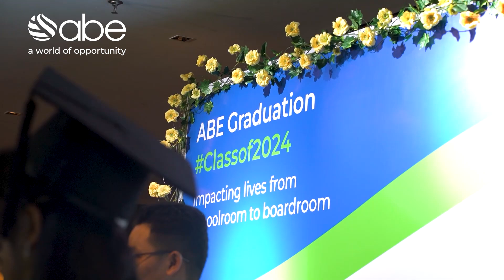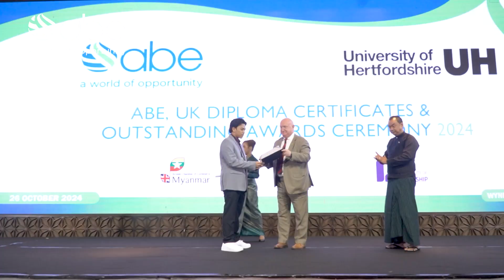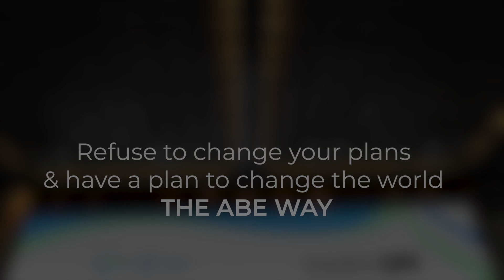ABE Myanmar Graduation 2024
Valuable memories of “ABE Myanmar Graduation 2024”
ပြီးခဲ့တဲ့ အောက်တိုဘာလ ၂၆ နေ့တွင် Wyndham Grand Hotel ၌ ကျင်းပပြုလုပ်ခဲ့တဲ့
“ABE Myanmar Graduation 2024” တွင်
ABE Centers အသီးသီးမှ founders များ၊ ဆရာ/ဆရာမများနှင့် တာဝန်ရှိသူများ၊
1. AIM International College
2. BIY College
3. KBTC College
4. MHR Management Institute
5. New Next International College
6. PS Business School
7. Pacific Prime Business School
8. RPDA Education Excellence
9. SAGE Business School
10. Strategy First International College
11. The Greatest Education Center
12. WEBS International မှ ABE Level 4,5,6 နှင့် UH ပြီးမြောက်ထားသူကျောင်းသူ/သားများတက်ရောက်ခဲ့ကြပါတယ်။  ABE ကျောင်းသူ/သားများအတွက် အောင်မြင်မှုကို ဆွတ်ခူးရယူဖို့ ABE သင်ရိုးများကို သင်ကြားပေးခဲ့သော ဆရာ/ဆရာမများအနေဖြင့် ABE Myanmar ရဲ့ Graduation ပွဲအား တက်ရောက်ချီးြမှင့်ပေးခဲ့တဲ့အတွက် ကျေးဇူးအထူးတင်ရှိပါတယ်ရှင်။
စီးပွားရေးပညာရပ်ကို စိတ်ဝင်စားတဲ့ လူငယ်တွေအနေနဲ့ လာမယ့် ၂၀၂၅ ခုနှစ်မှာ ဒီလိုအောင်မြင်မှုတွေနှင့်အတူ နိုင်ငံတကာအဆင့်မီစီးပွားရေးပညာရပ်တွေကို သင်ယူဖို့် January intake အတွက် မိမိတို့နှင့် နီးစပ်ရာ ABE Center အသီးသီးမှာ အပ်နှံလိုက်ကြရအောင်ပါ။
အသေးစိတ်လေ့လာရန်
ABE Level 4 နှင့် 5 ပြီးမြောက်အောင်မြင်ထားသော ကျောင်းသူ/သားများအနေနှင့် ABE UK ရဲ့ Exclusive Partner ဖြစ်တဲ့ University of Hertfordshire(UK) ရဲ့ BA(Hons)Business Administration Top up Program ကို တက်ရောက်ဖို့ နိုဝင်ဘာလ ၂၅ရက်နေ့နောက်ဆုံးထားပြီး January intake အတွက် မိမိတို့ရဲ့ ABE Center များမှလည်းကောင်း၊ ABE Office သို့လည်းကောင်း ဆက်သွယ်စာရင်းပေးသွင်းနိုင်ပါတယ်ရှင်။
အသေးစိတ်လေ့လာရန်

In English Version,
In "ABE Myanmar Graduation 2024", held at the Wyndham Grand Hotel on 26th October 2024.
Many founders, teachers, and officials from ABE Centers in Myanmar, the Future Entrepreneur Winner, ABE Level 3,4,5,6 and UH students and graduates from
1. AIM International College
2. BIY College
3. KBTC College
4. MHR Management Institute
5. New Next International College
6. PS Business School
7. Pacific Prime Business School
8. RPDA Education Excellence
9. SAGE Business School
10. Strategy First International College
11. The Greatest Education Center
12. WEBS International
13. Kudos To You Professional Development Academy attended our graduation.
Thank you very much the teachers who taught ABE courses to the students to achieve success for attending ABE Myanmar Graduation event.
As young people interested in economics, contact the nearest ABE centers for January intake to learn International economics with such achievements by 2025.
As ABE Level 4 and 5 graduates, please contact your ABE Centers or the ABE Office to apply the January intake of BA(Hons) Business Administration Top Up Program at University of Hertfordshire (UK) before 25th November.